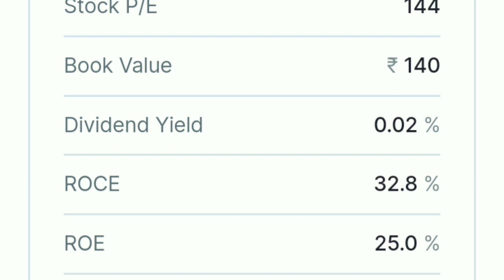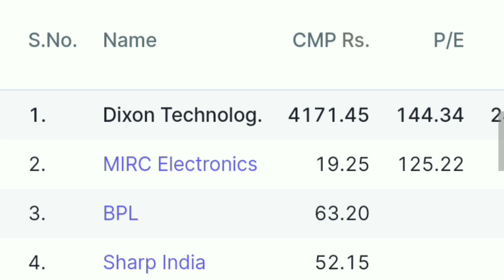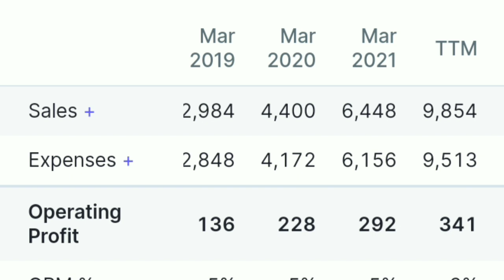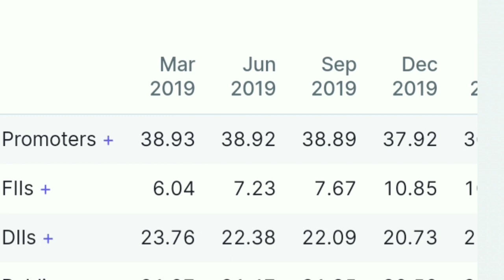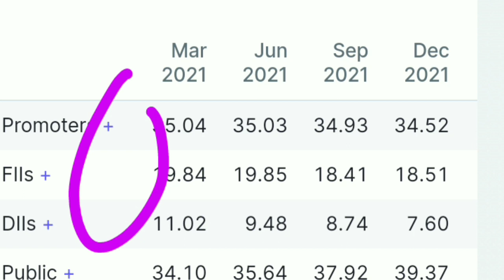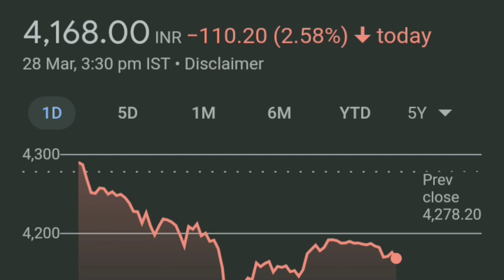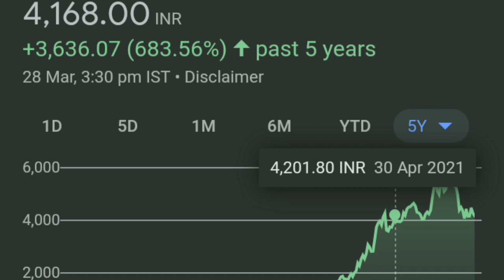Dixon technology Share | Dixon technology share analysis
Dixon technology share,
Dixon technology share analysis,
Dixon technology share fundamental analysis,
stock market news,
Dixon technology next multibagger share
Top stock,
breaking news,
stock market beginners,
Dixon technology,
Dixon technology share latest news,
Dixon technology share Today news,

thank youtube:)

TOPIC COVERED :
Dixonbtechnology discuss buy or not buy all discussions